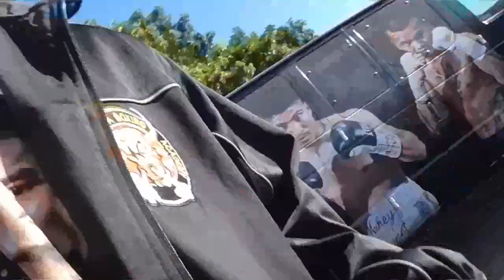robert garcia and evgeny gradovich in camp EsNews